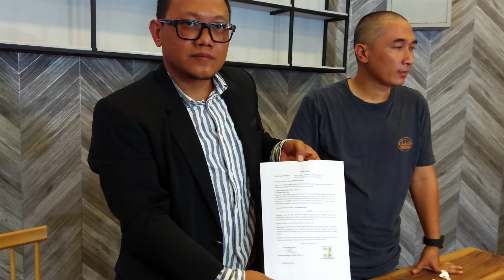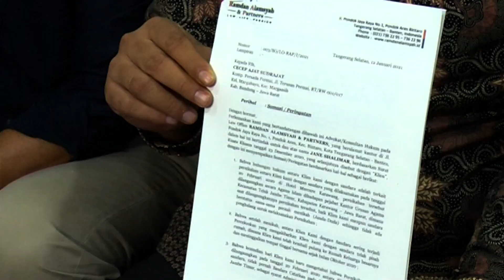Jane Shalimar Bongkar Tabiat Suami, Selama Nikah tak Ada Modal Sama Sekali